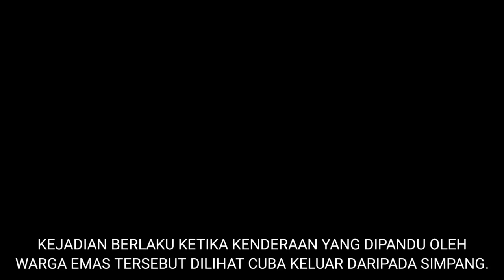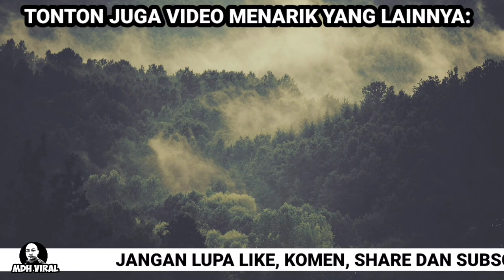WARGA EMAS KELUAR SIMPANG SECARA MELULU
WARGA EMAS KELUAR SIMPANG SECARA MELULU. memaparkan tindakan pemandu warga emas yang keluar simpang secara melulu biarpun kenderaan dilaluan utama telah hampir.